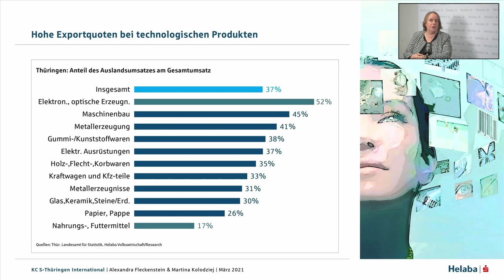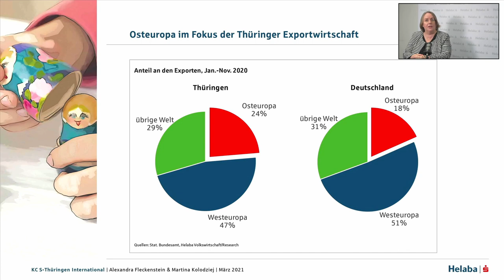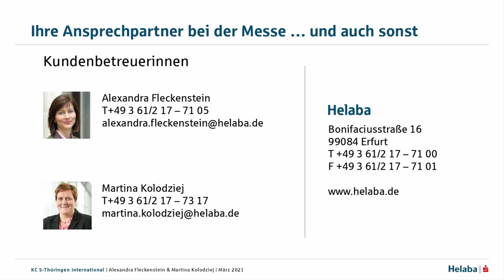Thüringen: Wachsendes Kundenpotenzial weltweit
Einschätzung von Helaba Experten zur Positionierung Thüringens in der Weltwirtschaft und Geopolitik anlässlich des 13. Thüringer Außenwirtschaftstags 2021.

Moderation Bianca Heldmann, Leiterin Sparkassen und Mittelstand Hessen/Thüringen bei der Helaba.

Kernaussage: Thüringens Außenhandel bleibt Treiber des Erfolgs